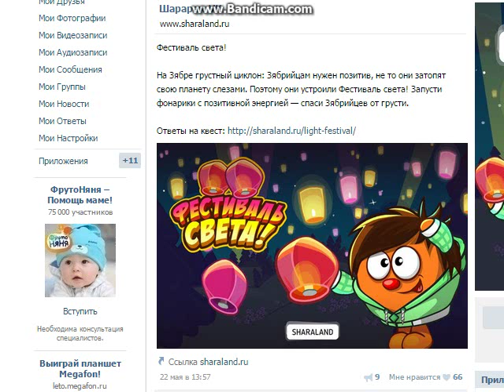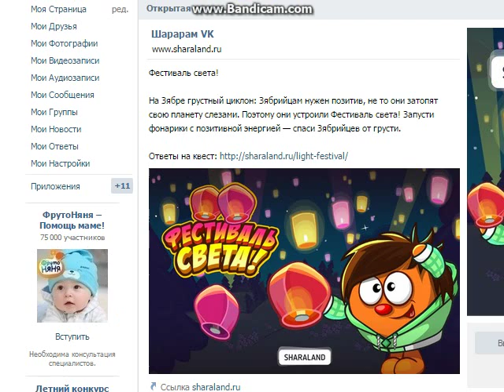Шарарам. DDoS атака.